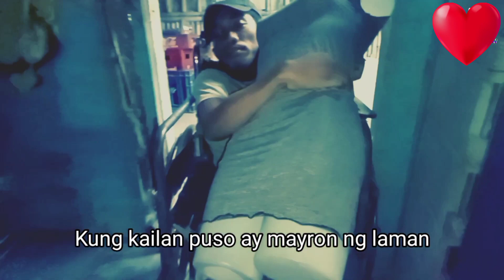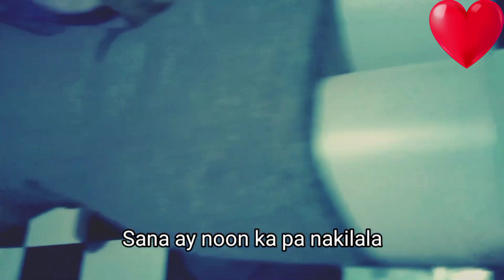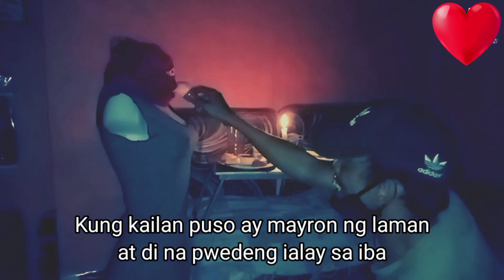Bawal nga ba? MTV - Music & Lyrics by Danthrocks || Directed by Damosquevero || Original Composition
Bago pa mauso Ang December avenue, Ben and Ben, IV of spades, Bandang lapis at zoo, Ako Muna nauna chart 😂

Isa to sa original song na sinulat ko pa Rin at naging entry namin sa mga naunang HIMIG HANDOG Ng ABS-CBN noon Kaso Hindi pop enough kaya pop u na lang 😂

daming charot. Anyway this song was inspired by a song "Sana dalawa Ang puso ko", pinagawa lang sa akin Ng friend ko na kasal sa Asawa pero nainlove sa iba. Wrong timing yung Tadhana ika nga. Kaya bawal nga ba Kasi, bawal sa batas Ng tao pero Hindi batas Ng puso. kaya yun Ang title bawal nga ba?